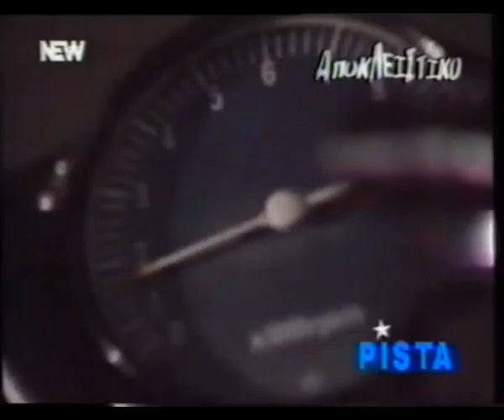SOFIA ARVANITI EPANASTASI - The Official Video Clip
SOFIA ARVANITI "EPANASTASI"

LYRICS: SOFIA ARVANIT
DIRECTOR: M.PANAGIOTOPOULOS
LP: "ZOI SAN PORTOKALI"

RCA / BMG GREECE 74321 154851, 1993

*many thanx to Sofia for giving me this VC - kosdil